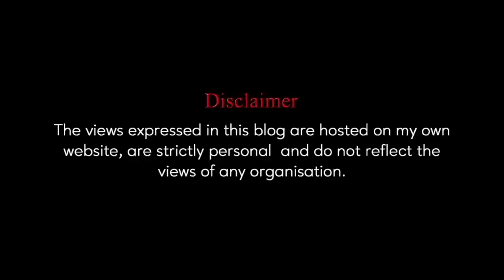Parivarwaad: BJP style | Straight Bat With Rajdeep Sardesai | BJP Dynasty Politics